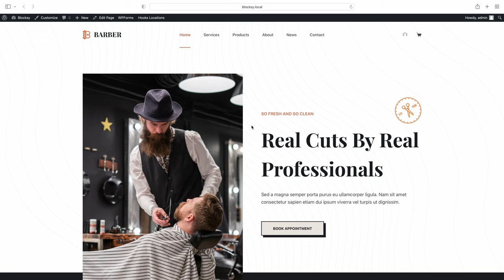Off Canvas Menu on Desktop | Blocksy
There are times when you need more space or a way to keep things organised on desktop devices. For cases just like these, we’ve added the Off Canvas on Desktop functionality in Blocksy.

All you need to do is open the Customiser, drag the Trigger element onto your row and populate the Off Canvas area with the desired elements. The customisation options are easy and intuitive :)

A powerful feature with easy implementation - now that’s a great combination!